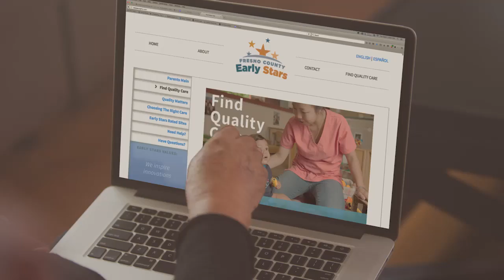Early Star TV Commercial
Produced by Windsong Productions